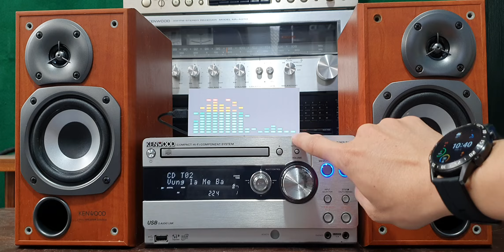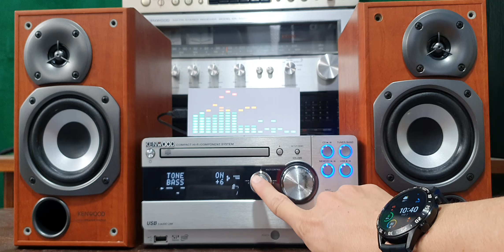Đã bán loabai Kenwood UDA55 đẹp keng 95%, hoàn hảo chức năng,chất âm đẳng cấp tuyệt vời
Shop amthanhkhoahoccongnghe giới thiệu
Dàn loabai nội địa cao cấp Kenwood UDA55 ngoại hình đẹp keng trên 95%.
Thiết kế máy nằm,mặt phay nhôm dày sang trọng đẹp mắt, bố trí nút nhấn, volume cũng quá đẹp, màn hình hiển thị tên bài hát rõ nét
Cặp loa zin UDA77 đi kèm theo dàn ,thùng màu gỗ đỏ sang chảnh, đẹp góc cạnh như chưa sử dụng, mặt loa có ốp giả kim sang trọng vô cùng
Dòng cao cấp nên chất âm cực kì đẳng cấp,độ chi tiết ,sắc sảo bất ngờ, bass treble rõ ràng tách bạch
Dàn có ngõ sub out kết nối sub điện cho anh em thích nghe nhạc mạnh
Đặc biệt có kèm remote học  chỉnh chức năng cơ bản, chọn bài hát và chỉnh bass treble ,tiện lợi vô cùng
Dàn hoàn hảo các chức năng:
Cd đọc tốt các loại đĩa,chất âm tuyệt vời
Usb, thẻ nhớ tiện lợi vô cùng,anh em chép nhạc và nghe cả ngày
D.audio in và aux nghe nhạc từ điện thoại,máy tính hoặc gắn usb bluetooth nghe rất hay và tiện lợi
Xứng đáng sưu tầm và trưng bày hoặc làm quà tặng nhân dịp xuân về
⭐ Các video liên quan: